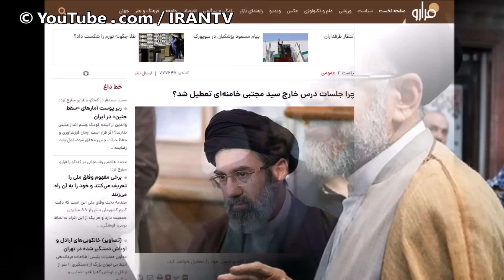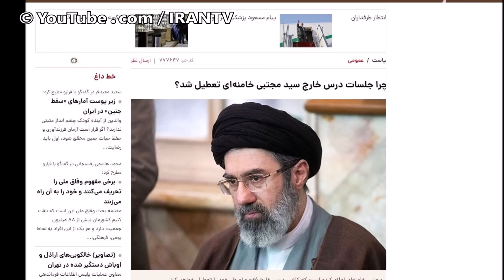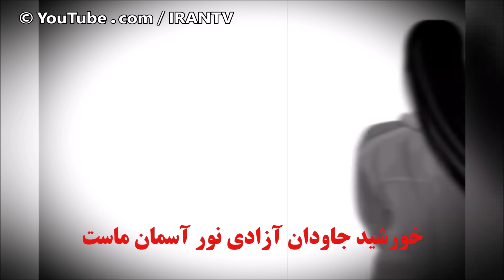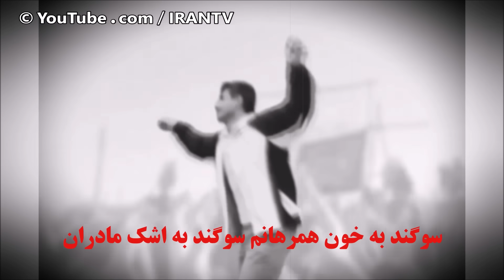فیلم: جادوی نتانیاهو، مجتبی خامنه ای را ناپدید کرد | آشفتگی امنیتی و فرار فرزند رهبر رژیم به نا کجا